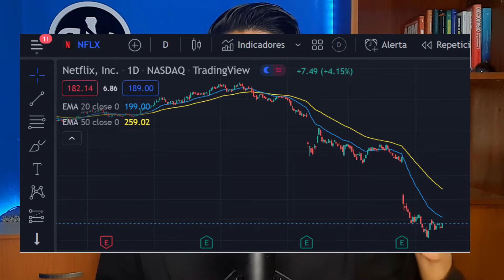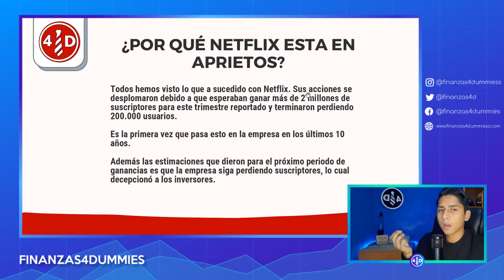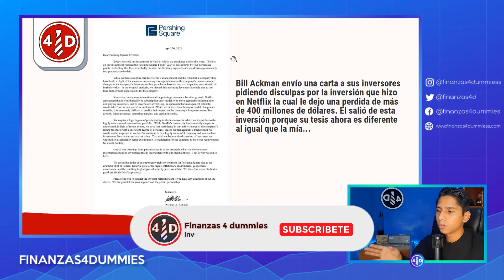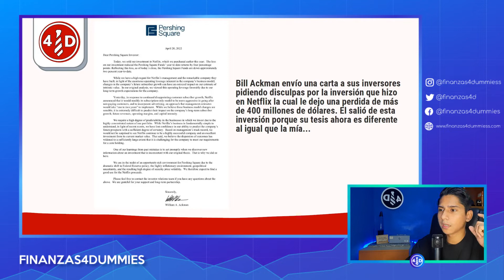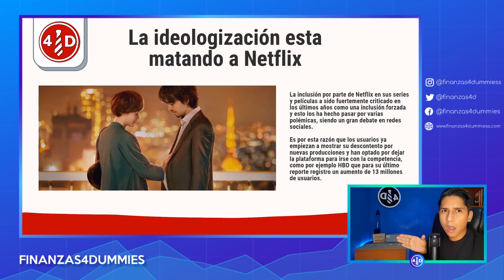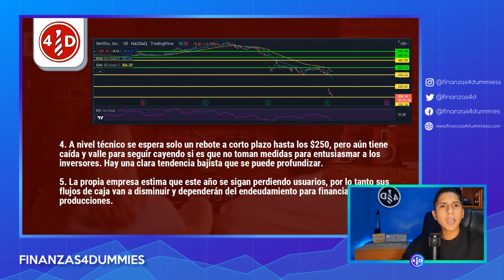Acciones de NETFLIX CAEN y hacen CAMBIAR MI tesis de inversión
Bill Ackman es uno de los mejores inversores de todos los tiempos y hace unos meses había hecho una gran apuesta por Netflix que hoy en día decidió retirar y pedir disculpa a los inversores que participan en su fondo.

El día de hoy vamos a evaluar porque la tesis de este hombre y la de la gran mayoría de analistas a cambiado debido a las perspectivas pobres que presenta hoy la empresa.

🟩 ► Apoya mi contenido creándote una cuenta de Etoro gratis usando el siguiente enlace